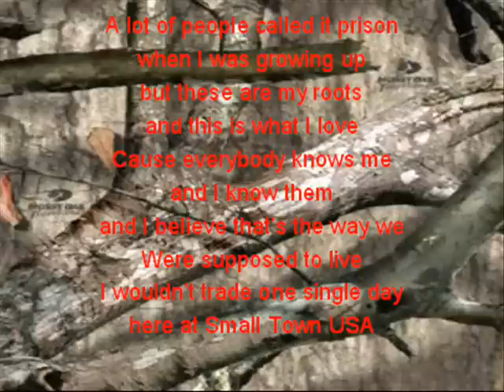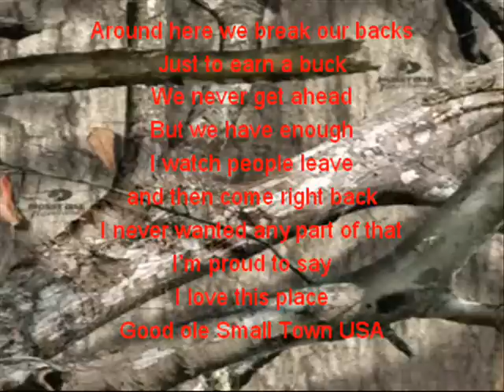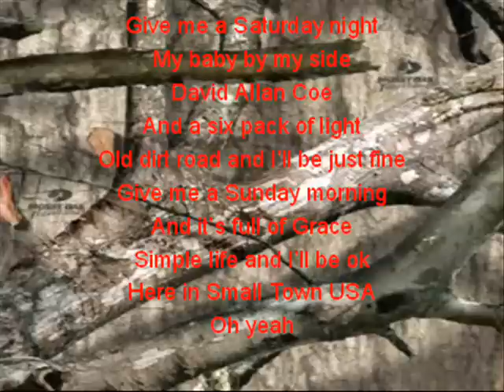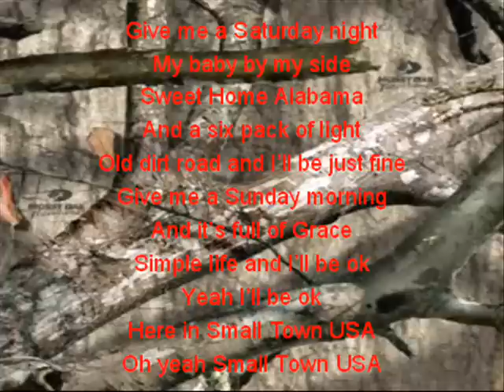Small Town USA with lyrics- Justin Moore